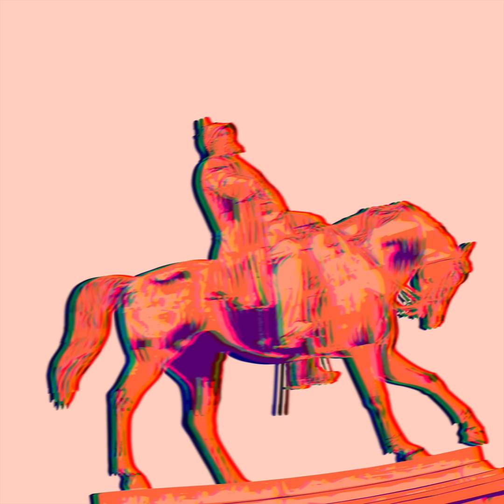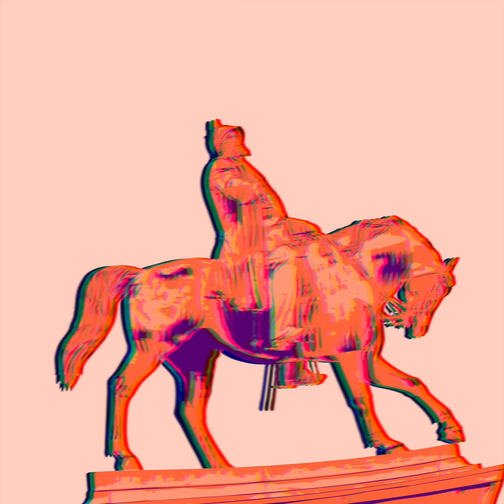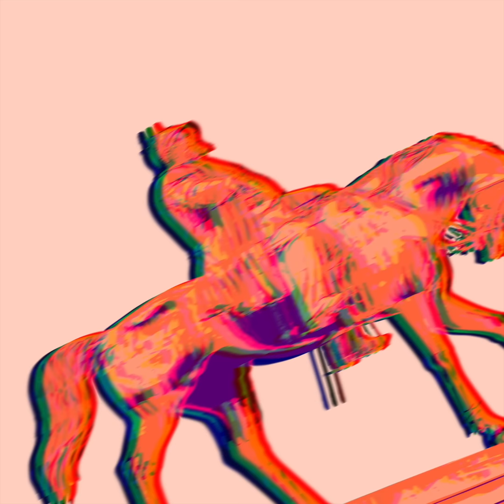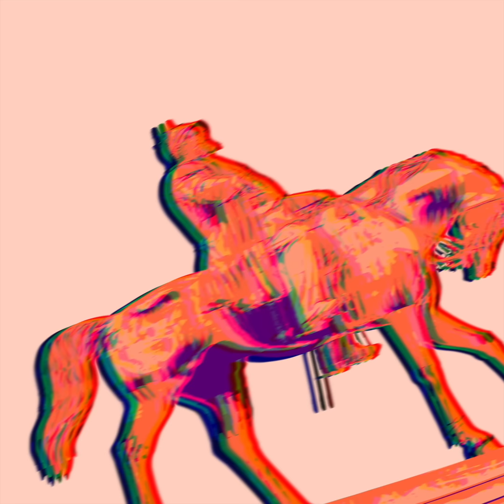Residentes Balearicos - Get Wid It - 0264